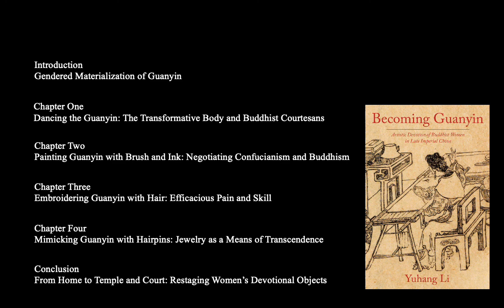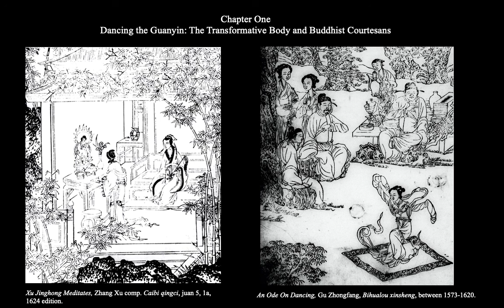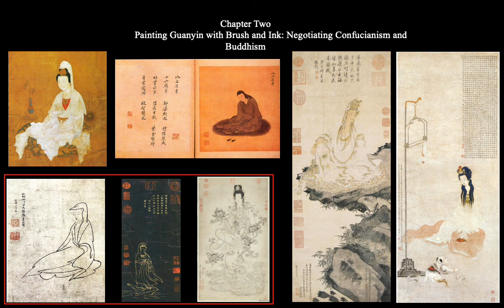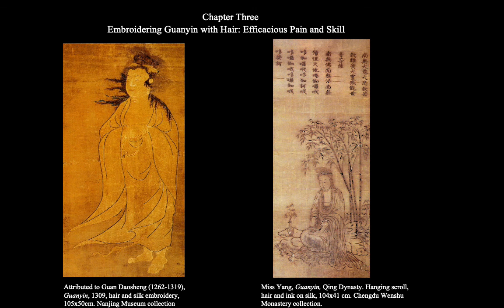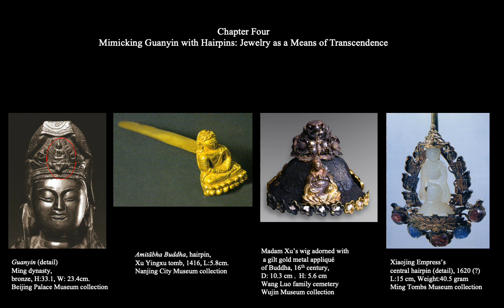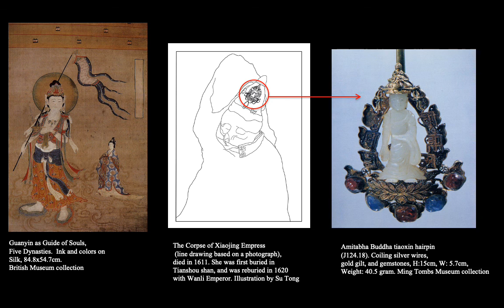Book talk, Becoming Guanyin: Artistic Devotion of Buddhist Women in Late Imperial China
Author Yuhang Li discusses the roles of gender and material culture in worshipping the bodhisattva Guanyin between the fifteenth and nineteenth centuries in China.

The goddess Guanyin began in India as the bodhisattva Avalokiteśvara, originally a male deity. He gradually became indigenized as a female deity in China over the span of nearly a millennium. By the Ming (1358–1644) and Qing (1644–1911) periods, Guanyin had become the most popular female deity in China. In Becoming Guanyin, Yuhang Li examines how lay Buddhist women in late imperial China forged a connection with the subject of their devotion, arguing that women used their own bodies to echo that of Guanyin.

Li focuses on the power of material things to enable women to access religious experience and transcendence. In particular, she examines how secular Buddhist women expressed mimetic devotion and pursued religious salvation through creative depictions of Guanyin in different media such as painting and embroidery and through bodily portrayals of the deity using jewelry and dance. These material displays expressed a worldview that differed from yet fit within the Confucian patriarchal system. Attending to the fabrication and use of “women’s things” by secular women, Li offers new insight into the relationships between worshipped and worshipper in Buddhist practice. Combining empirical research with theoretical insights from both art history and Buddhist studies, Becoming Guanyin is a field-changing analysis that reveals the interplay between material culture, religion, and their gendered transformations.